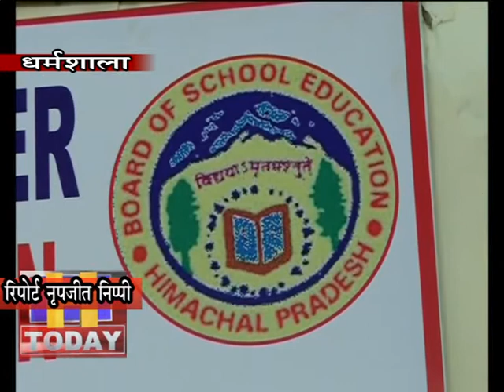18 DEC N 10 वार्षिक परीक्षा में 10 से 12 लाख के लगभग परीक्षार्थी भाग लेंगे।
हिमाचल प्रदेश स्कूल शिक्षा बोर्ड ने मार्च 2020 में संचालित की जाने मैट्रिक व जमा-2 कक्षाओं के नियमित तथा राज्य मुक्त विद्यालय के परीक्षार्थियों की वार्षिक परीक्षा के लिए संभावित सब्जेक्ट वाइज डेटशीट जारी कर दी है। मैट्रिक व जमा दो की वार्षिक परीक्षा में 10 से 12 लाख के लगभग परीक्षार्थी भाग लेंगे।